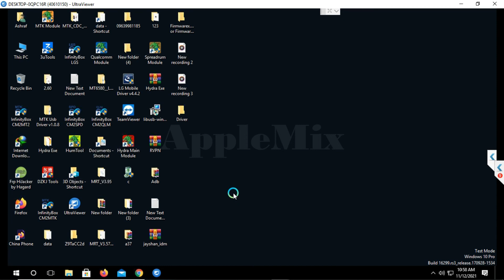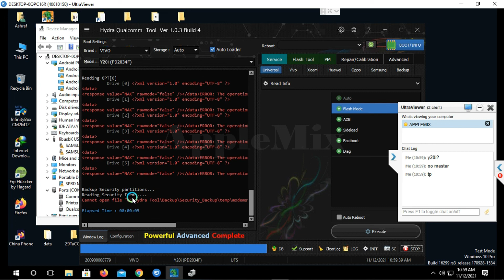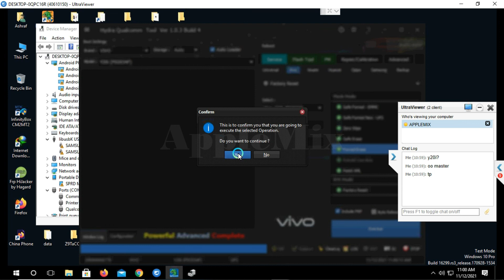Vivo Y20i (PD2034F) Pass & FRP removed by Hydra Tool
This video will guide you how to remove Pass & FRP of Vivo Y20i (PD2034F) using Hydra Tool
Please click CC for English subtitle

What is Hydra Tool?
POWERFUL
ADVANCED
COMPLETE

✅Free Tutorial
✅With Support 100%
✅With Group Chat
✅Private Group with Reference
✅No Expiration
✅No Yearly Activation

Online Services: PH only
✅ SAMSUNG FRP REMOVAL VIA REMOTE INSTANT
✅ SAMSUNG UNLOCK VIA REMOTE INSTANT
✅ YOUTUBE PREMIUM 1 MONTH
✅ BORNEO SCHEMATIC ACTIVATION
✅ UNLOCKTOOL 3/6/12 MONTHS ACTIVATION
✅ MAGMATOOL CREDITS INSTANT
✅ SAMKEY CREDITS INSTANT
✅ BOX/DONGLE ACTIVATION INSTANT

if this video is useful,
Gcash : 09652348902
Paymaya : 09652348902